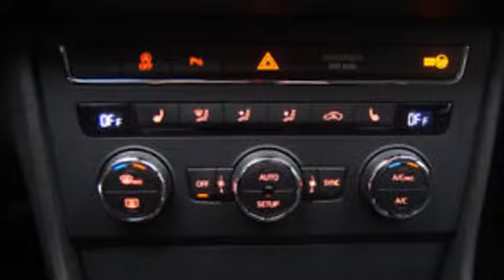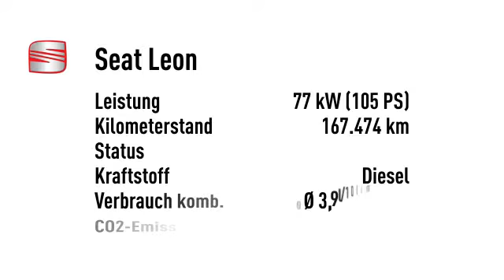Seat Leon Leon ST Style Leder Navi DSG LED ACC